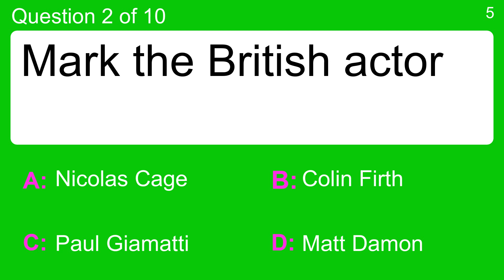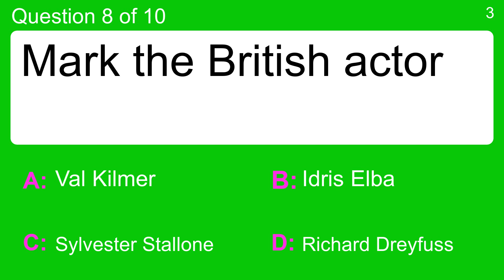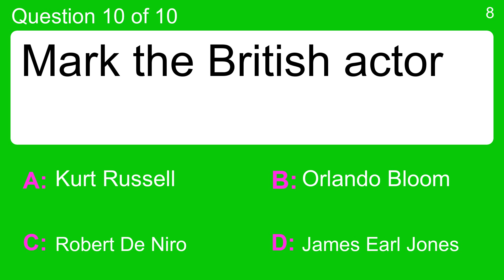Quiz : Mark the British actor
Question 1 : Mark the British actor
 Answer a: Edward Norton
 Answer b: Hugh Grant
 Answer c: Joaquin Phoenix
 Answer d: Nicolas Cage

Question 2 : Mark the British actor
 Answer a: Colin Firth
 Answer b: Matt Damon
 Answer c: Nicolas Cage
 Answer d: Paul Giamatti

Question 3 : Mark the British actor
 Answer a: Anthony Hopkins
 Answer b: Frank Langella
 Answer c: Mel Gibson
 Answer d: Michael Keaton

Question 4 : Mark the British actor
 Answer a: Ian McKellen
 Answer b: Jack Nicholson
 Answer c: Jon Voight
 Answer d: Peter Dinklage

Question 5 : Mark the British actor
 Answer a: Christopher Lloyd
 Answer b: Christopher Walken
 Answer c: John Cusack
 Answer d: Peter Sellers

Question 6 : Mark the British actor
 Answer a: Bruce Willis
 Answer b: James Caan
 Answer c: Robert Duvall
 Answer d: Tim Roth

Question 7 : Mark the British actor
 Answer a: Adrien Brody
 Answer b: Clint Eastwood
 Answer c: Jeremy Irons

Question 8 : Mark the British actor
 Answer a: Idris Elba
 Answer b: Richard Dreyfuss
 Answer c: Sylvester Stallone
 Answer d: Val Kilmer

Question 9 : Mark the British actor
 Answer a: Christopher Lee
 Answer b: Ed Harris
 Answer d: William H. Macy

Question 10 : Mark the British actor
 Answer a: James Earl Jones
 Answer b: Kurt Russell
 Answer c: Orlando Bloom
 Answer d: Robert De Niro